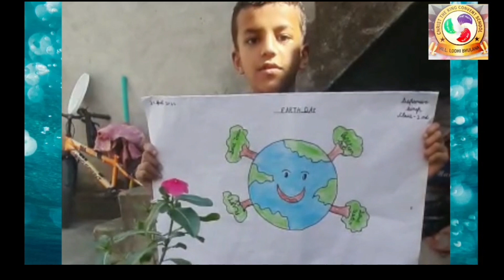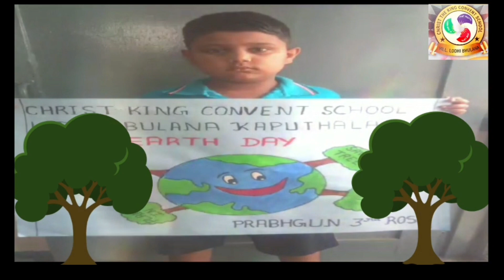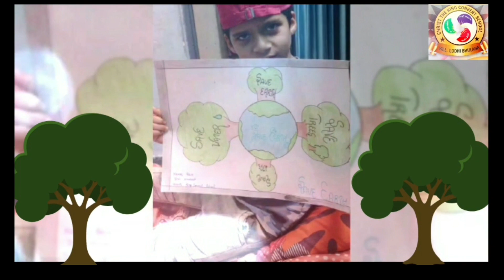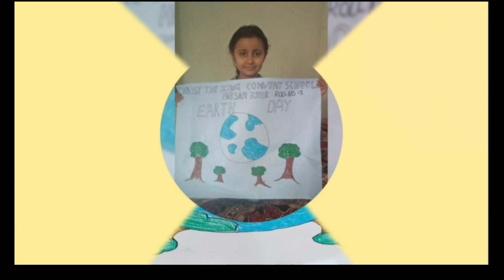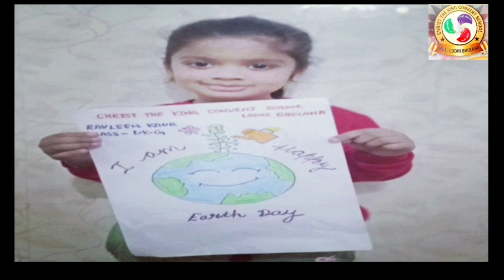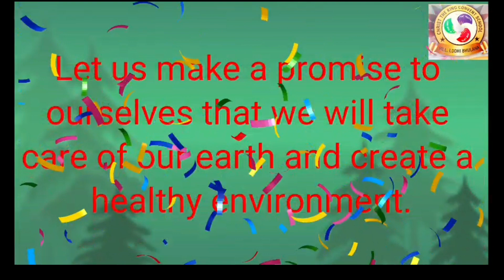Earth day celebration by CKCS lodhi Bhulana